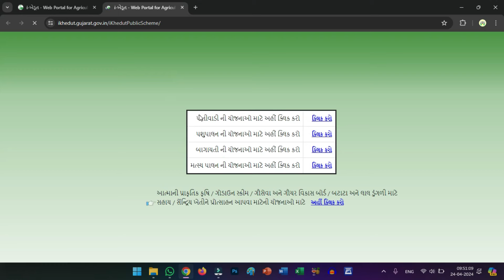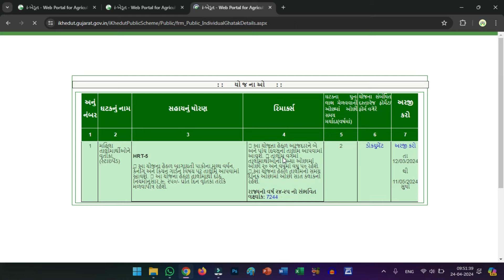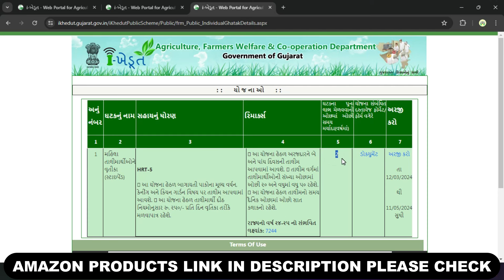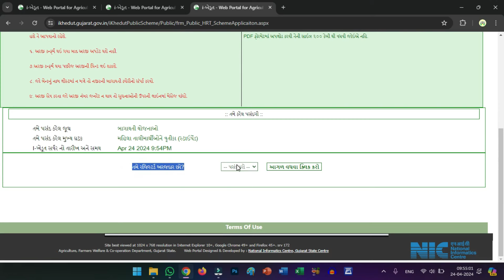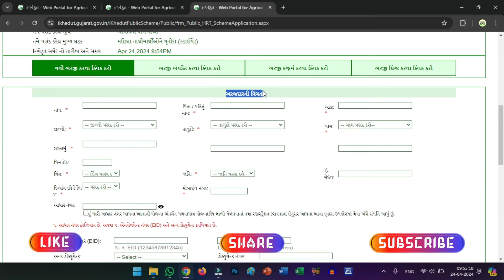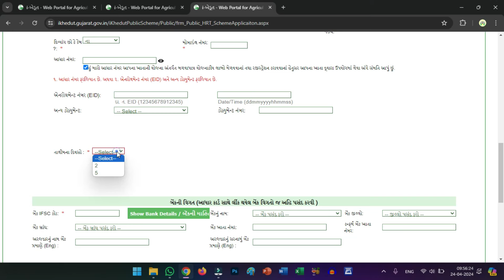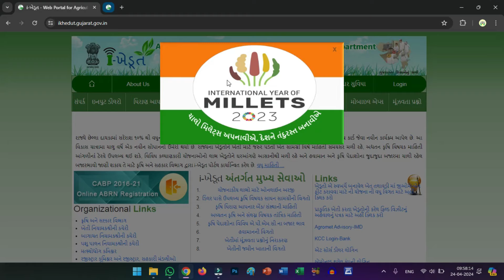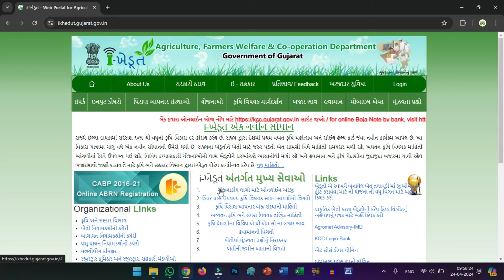MAHILA VRUTIKA YOJANA ONLINE REGISTRATION | MAHILA MANDAL YOJANA